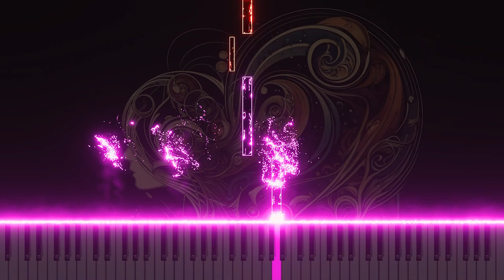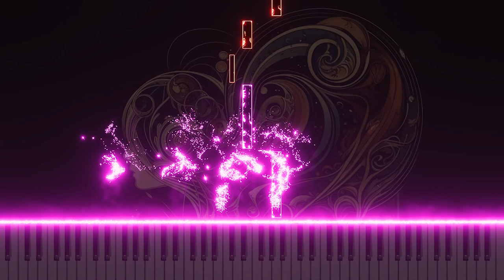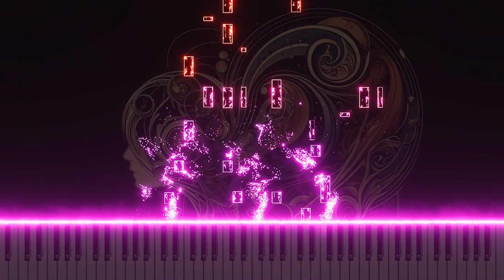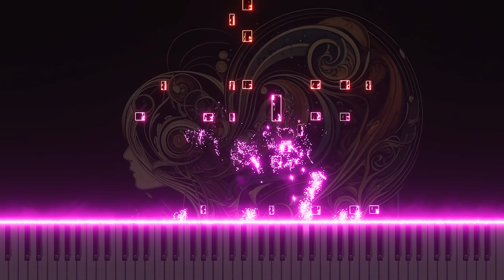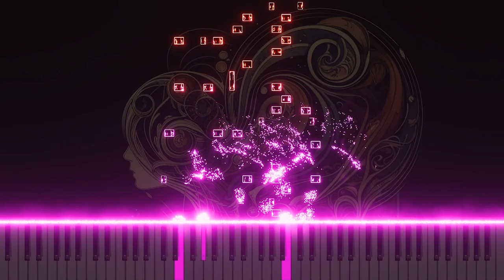Mozart's "La clemenza di Tito" K.621 'Deh per questo istante solo' Piano Version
This piano arrangement of 'Deh per questo istante solo' from Mozart's "La clemenza di Tito" K.621 captures the emotional depth and musical sophistication of the original. Rediscover this beautiful aria through the piano and experience the allure of classical music anew.